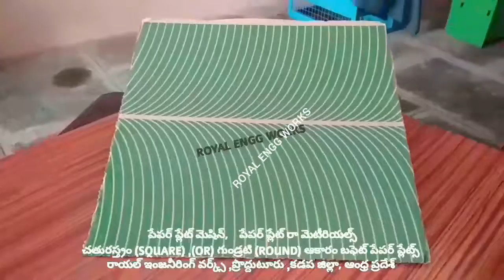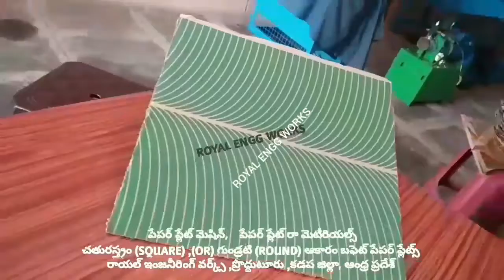Small scale industry with small Price business ideas in telugu 2020,paper plate making machine price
For
PRODDATUR
YSR (KADAPA) DISTRICT
ANDHRA PRADESH
INDIA

2020 SMALL SCALE INDUSTRIES/INDUSTRY BUSINESS/FACTORY/COMPANY/IDEAS/PLAN/DETAILS/INFORMATION IN TELUGU,

2020 SMALL SCALE INDUSTRIES/INDUSTRY BUSINESS/FACTORY/COMPANY/IDEAS/PLAN/DETAILS/INFORMATION IN TELUGU,

2020,SMALL SCALE,INDUSTRIES,INDUSTRY,BUSINESS,FACTORY,COMPANY,IDEAS,PLAN,DETAILS,INFORMATION,TELUGU,